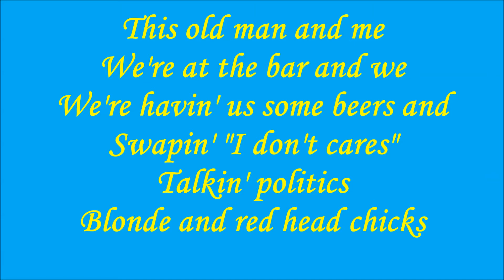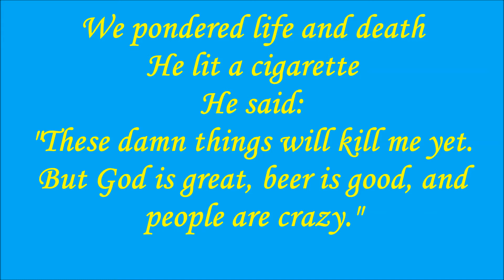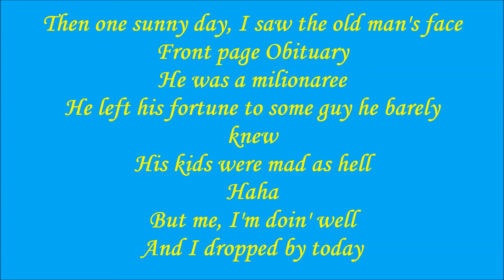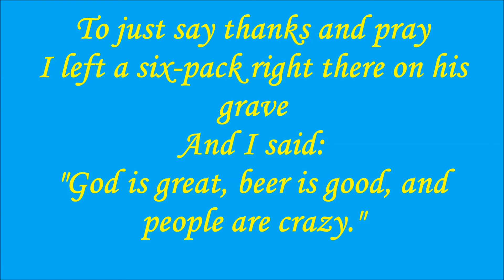People Are Crazy-Billy Currington-Lyrics